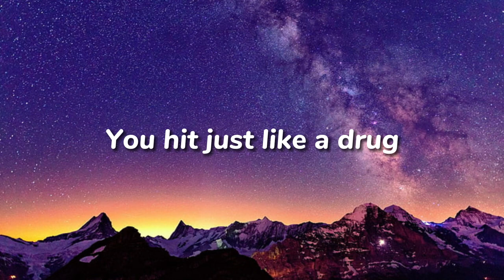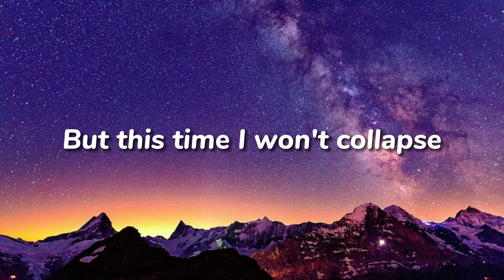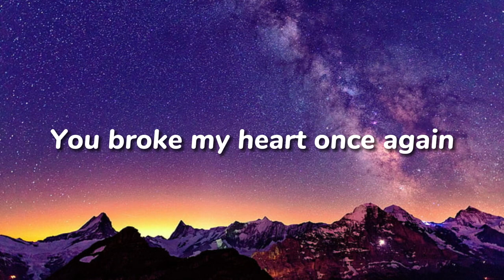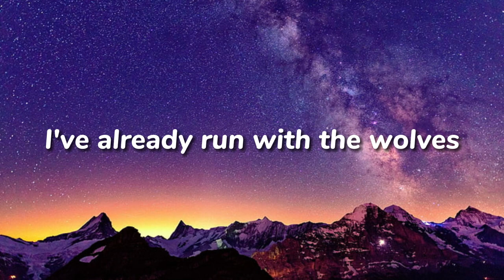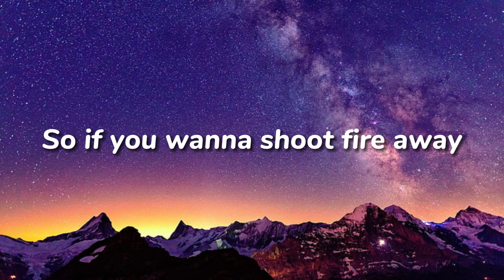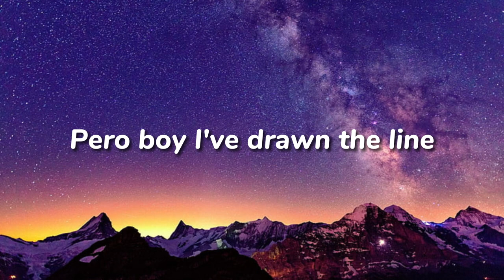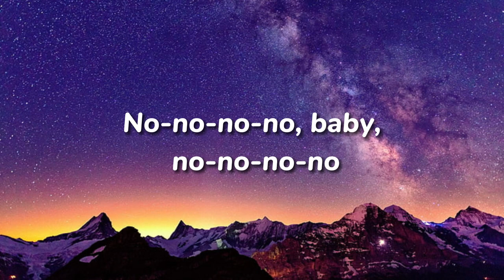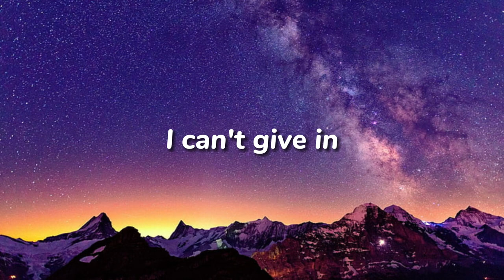Tobu - Back To You - Lyrics |Monirom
Got drunk of your love
And I lost myself again
You hit just like a drug
This time I won't let you in

On the wild and I'm the prey
But this time I won't collapse
Like I did yesterday (yesterday)

You broke my heart once again
I won't bite the dust and return
I can't give in
I won't give in this time

Want you bad, but you're badder for me

I've already run with the wolves
Far from the light of the day
I can't go back to you
I'm stronger today
Been to the dark side of the moon
So if you wanna shoot fire away
I won't go back to you
I'm stronger
I'm stronger
I'm stronger today

I'm stronger today

Tu tiene la pócima pa enloquecerme
Pero boy I've drawn the line
Que yo ya sé que de ti
I got to stay away
Got to stay away

Se que como un trofeo quieres tenerme
Pero I don't need no one

No-no-no-no, baby, no-no-no-no
No setbacks
No-no-no-no, baby, no-no-no

I'm stronger today
I'm stronger
I'm stronger
I'm stronger today
I'm stronger today